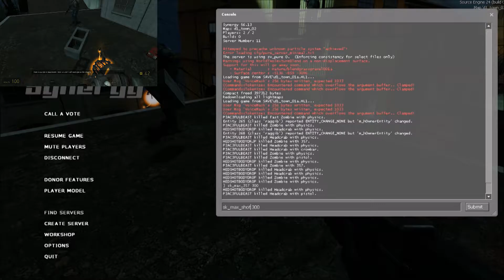The Zombie Apocalypse (Half Life 2 Part 8)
Join Gorgon Freeman (P3AC3FUL), and Gordon Freeman (HEDSHOT) in the struggle to freedom as they fight through waves of Headcrabs and Combine Soldiers. Hope you all enjoy!

Outro Music: "Path of Borealis" is a remix of "Triage at Dawn" made by DJ Dain, named "That Long Train Ride", the song title being apparently based on a note featured in a map of an early Half-Life 2 journey found in Raising the Bar. It was one day presented by a gamer nicknamed "Black Mantis" on the Half-Life 2 Beta oriented Father Grigori Forums.